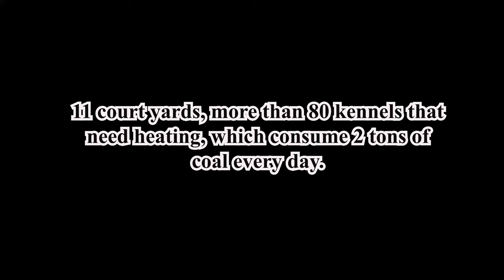Dogs Enjoy a Snow Day While Liu Li Worries About Coal Shortage in the Rescue Camp